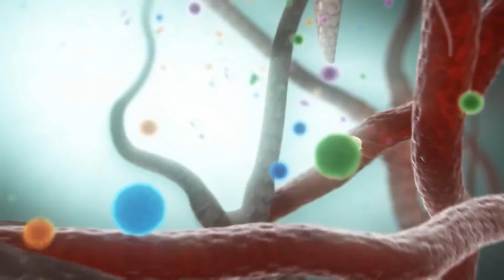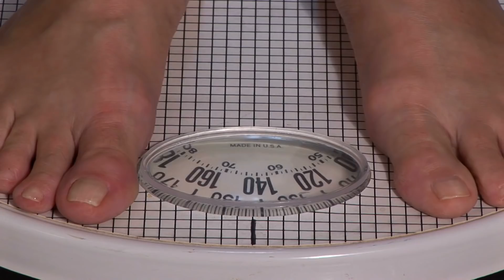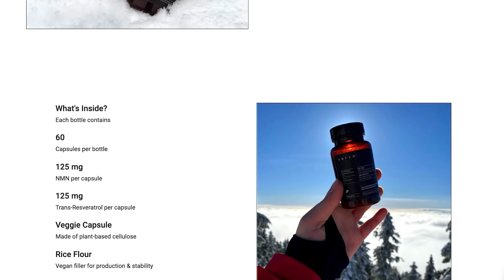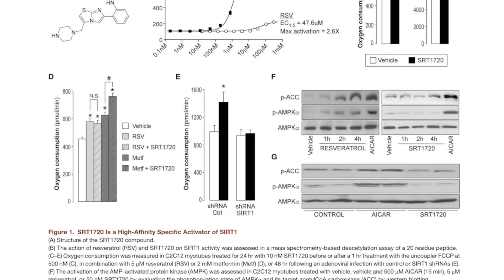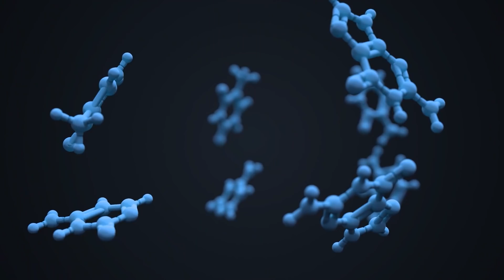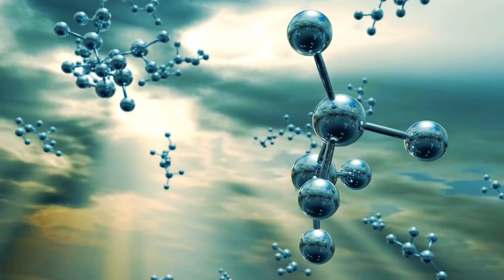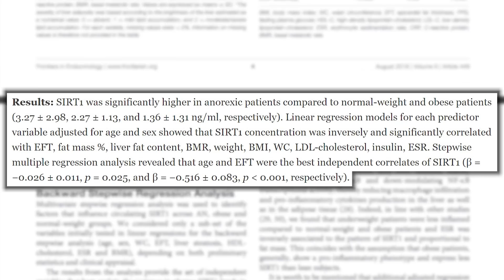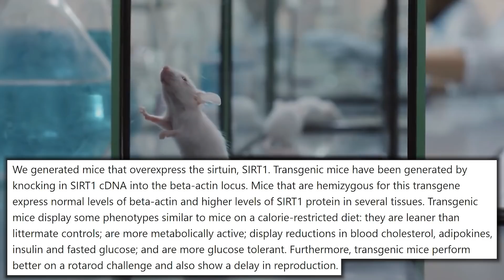Sirtuins can positively affect Weight Loss and Aging- Here is How!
Longevity and Weight Loss at the Same Time - Sirtuins & Aging Genes

Sirtuins can positively affect Weight Loss and Aging- Here is How!- Thomas DeLauer

References

Timestamps ⏱

0:00 - Intro
0:53 - What are Sirtuins?
4:35 - Effect of Sirtuins on the Metabolism
10:25 - Recap